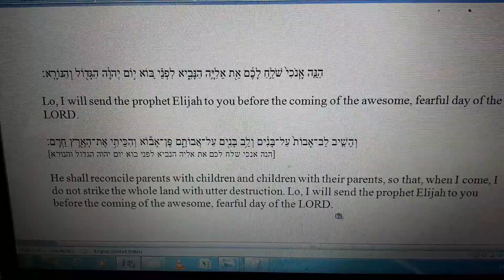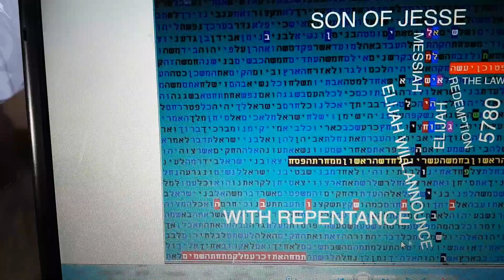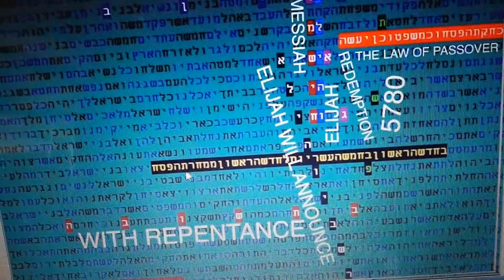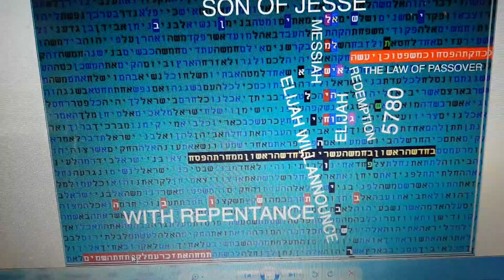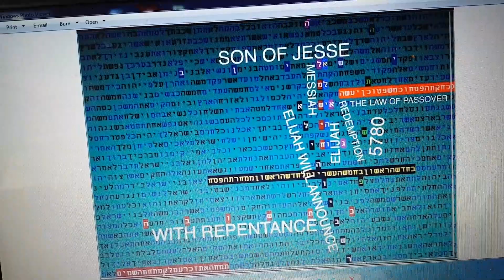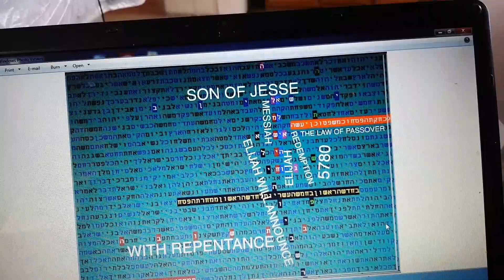ELIJAH - MESSIAH IN 5780- REPENTANCE - bible code Glazerson